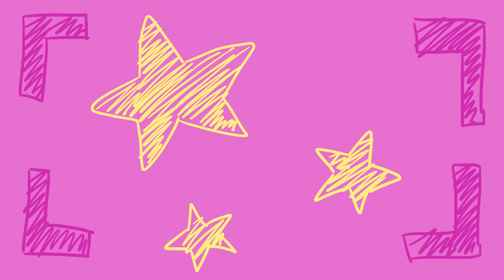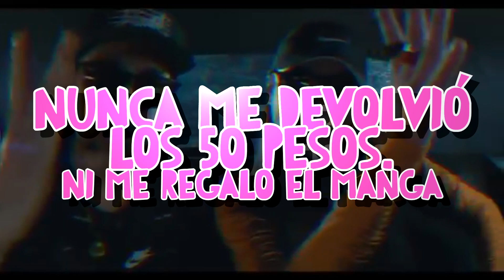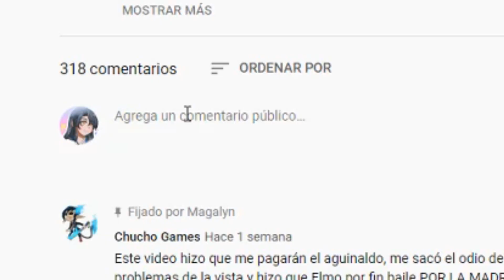SALÍ CON UN RATA //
Seguime en Instagram, que por ahí bardeo a todos (?